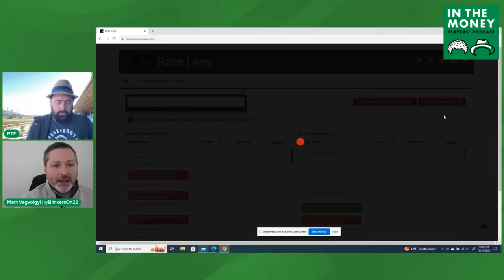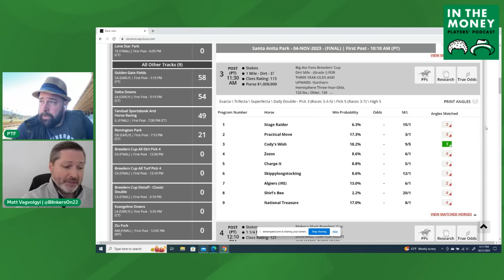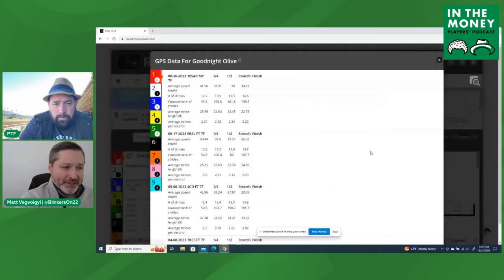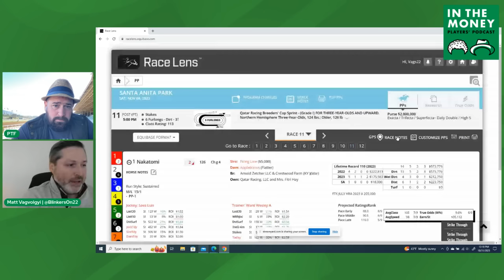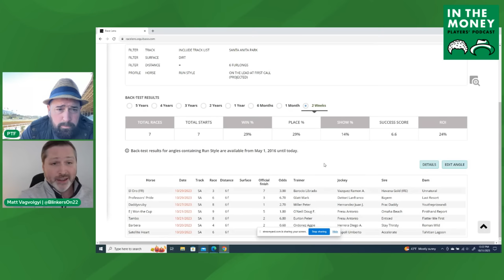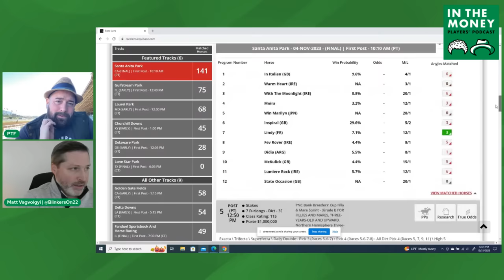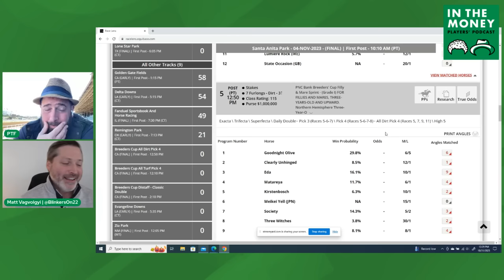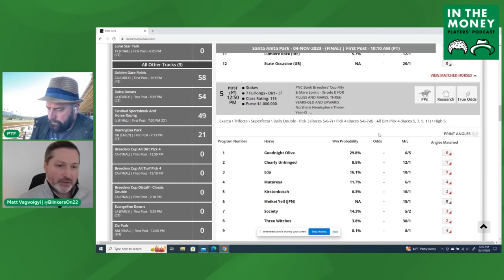Race Lens Breeders Cup Preview Santa Anita Angles and Trends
PTF and Matt Vagvolgyi use Race Lens to take a look at Santa Anita stats and trends to help prepare for the Breeders Cup.